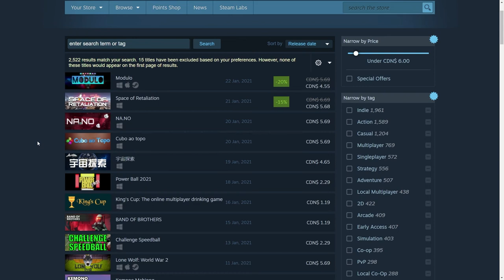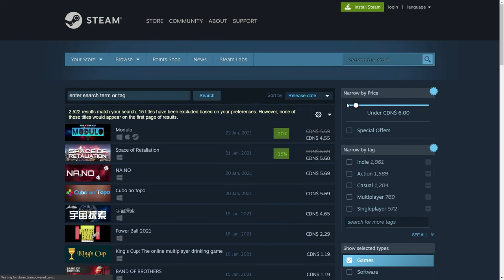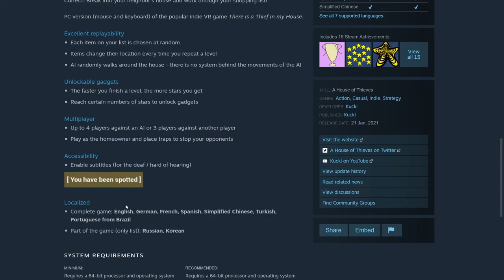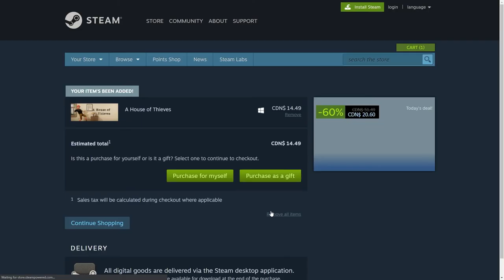Chinning Pizza in A House of Thieves | Almost Bedtime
Two brothers stoop down to stealing hand soap and cheese in A House of Thieves. Breaking and entering proves to be quite the fun adventure... and a little scarier than expected.

Gameplay starts at 3:11.

This marks episode 2 of our Almost Bedtime series, this time with the game A House of Thieves! As you can see, we had a lot of fun with this one... Any feedback is greatly appreciated, and we truly hope you enjoy. Thank you for stopping by!

0:00 - Intro
3:11 - Gameplay & Skits
27:53 - Fan-made Commercial
28:29 - Outro